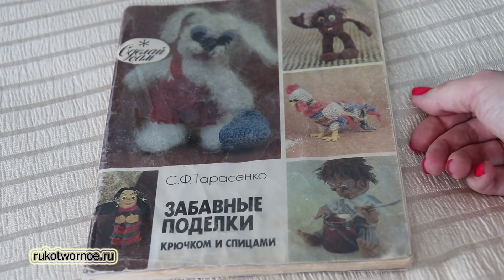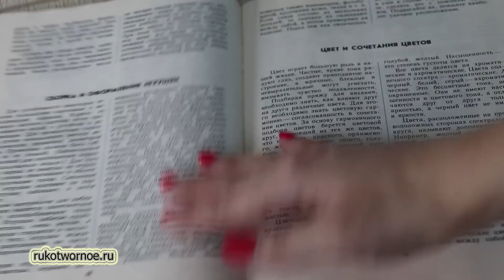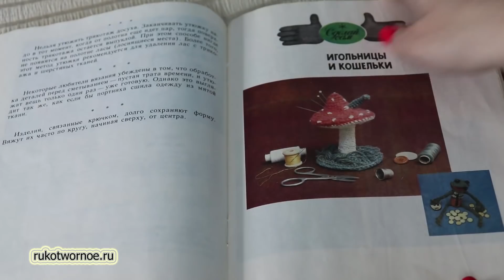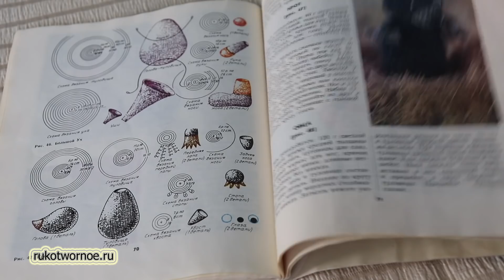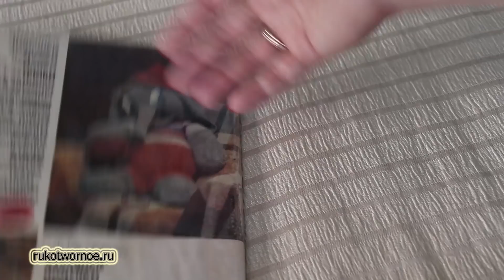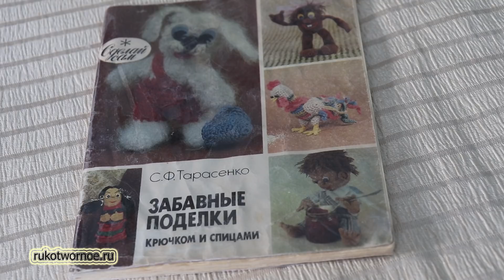Исчезнуть из всех соцсетей?|Как сушить вязаные вещи?|На сколько спиц набираю петли?| Вязальный влог